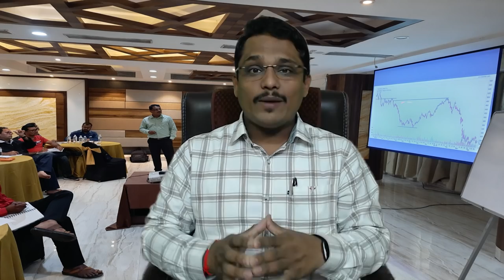Things Before Trade, यशस्वी ट्रेडिंगची पंचसूत्री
1)ऍडवान्सड बेसिक + ऍडव्हान्स टेकनिकल या दोन्ही कोर्से मध्ये सहभागी होण्यासाठी खालील लिंक वरून पैसे भरा
9999 Only for 4 courses.

कोल्हापूर- २७ आणि २८ नोव्हेंबर
पुणे- 4 आणि 5 डिसेंबर

वर्कशॉप साठी पेमेंट करायचं आहे त्यांनी खालील बँक डिटेल्स वापराव्या.

BANK DETAILS-
Name-
 *SHAMBHURAJ KHAMKARS TRADING ACADEMY*

CURRENT ACCOUNT
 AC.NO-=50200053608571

 IFSC =HDFC0003898

साठी खालील नंबर वापरावा. -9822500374

💁‍♂️ ज्यांना क्रेडिट कार्ड, डेबिट कार्ड अथवा EMI ऑप्शन निवडायचा असेल त्यांनी खालील लिंक वर जाऊन पेमेंट करावे.

👉🏻 अधिक माहितीसाठी आमच्या व्हाट्सअप नंबर ला संपर्क साधू शकतात.
Message Shambhuraj Khamkar on WhatsApp.

👉🏻 तुम्ही तुमची जागा कमीत कमी 2000 रुपये किंवा त्यापेक्षा जास्त अमाऊंट भरून बुक करू शकता आणि उर्वरित अमाऊंट वर्कशॉपचे वेळेस कॅश अथवा ऑनलाइन देऊ शकता तरी आजच तुमची जागा बुक करा.
करोनामुळे मर्यादित जागा आहेत.

*पेमेंट केल्यानंतर तुमचे नाव, मोबाईल नंबर, ईमेल आयडी आणि शहर आम्हाला कळवा.*

3) मला काही पर्सनल प्रश्न विचारण्यासाठी खालील लिंकवरून संपर्क करा.

1) आमच्या युट्यु�� व�����हिडीओ च्या ���र्व लिंक मिळवण्यासाठी क्लिक खाली करा तसेच आमच्या पेज  ला like करा .
2) गुंतवणुकीसाठी ��ांगले शेअर्स लिस्ट मिळवण्यासाठी क्लिक करा तसेच आमच्या पेज  ला like करा.

मित्रांनो आपल्या या व्ह��डिओ ला जास्तीत जास्त लोकांपर्य���त शेअर करा आणि चॅनल सबस्क्रा��ब कर����यला विसरू नका.